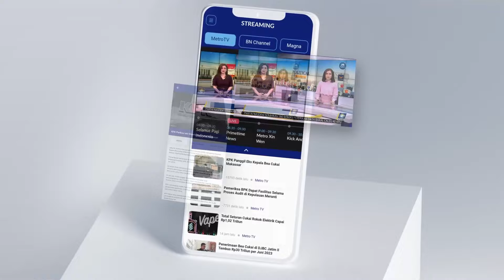Zulhas: PAN Ikut Arahan Prabowo Soal Pilkada - [Primetime News]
MetroTV, ketua umum PAN Zulkifli Hasan memastikan partainya ikut arahan pemimpin Koalisi Indonesia maju yakni Prabowo Subianto soal pencalonan Ridwan Kamil di Pilkada Jakarta, Zulhas meminta media bertanya ke Gerindra soal wacana bergabungnya beberapa Parpol di luar KIM